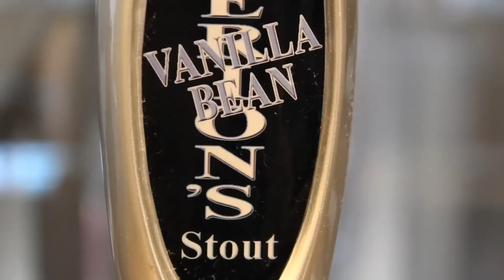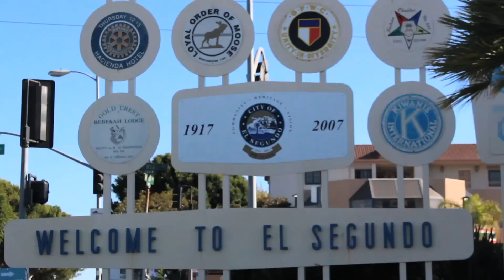Beer Belly One Night Stand: El Segundo Brewing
Join us September 19th as El Segundo Brewing stops by Beer Belly for a One Night Stand. These guys from the South Bay love hoppy beers, and we're excited to feature such a great local brewery. See you all there!